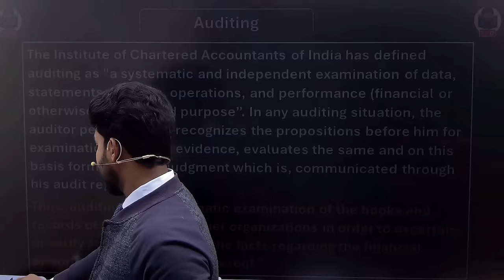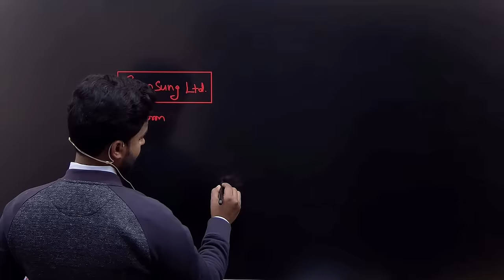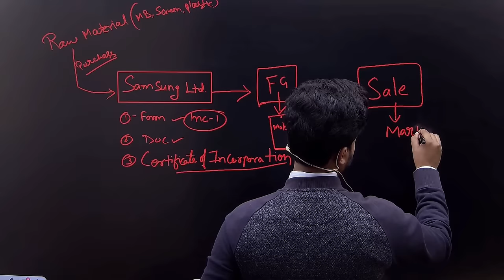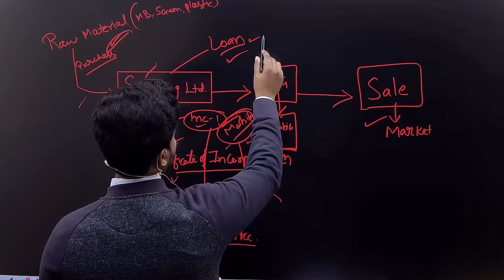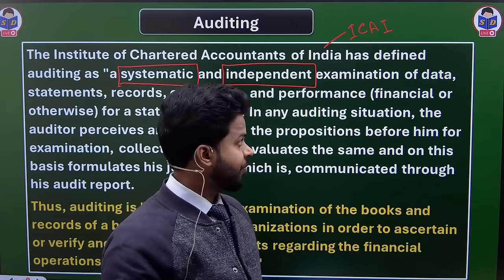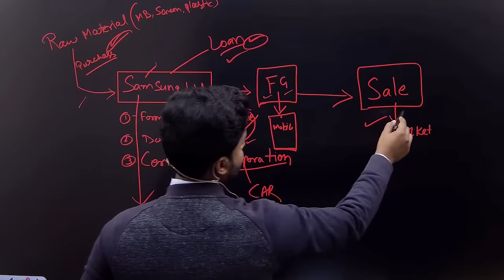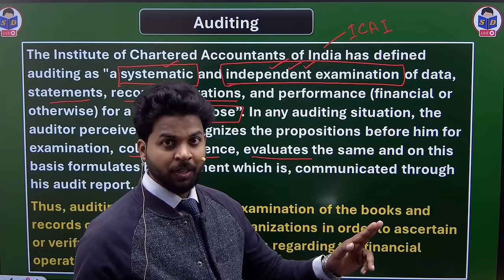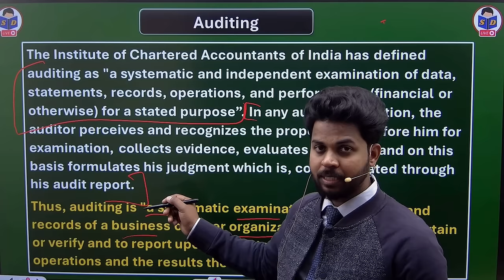auditing and corporate governance class for bcom | meaning of auditing | b.com | by CA Ajay Sir